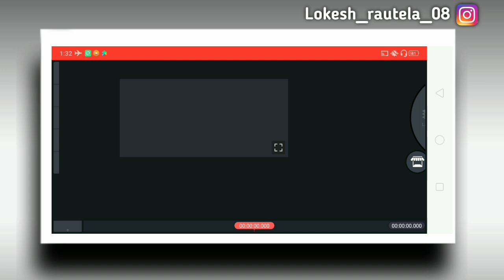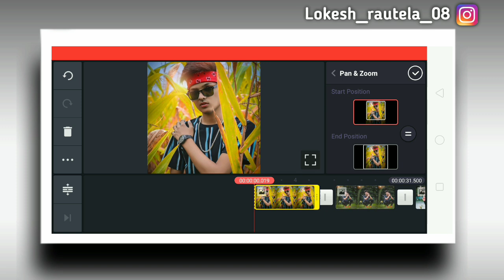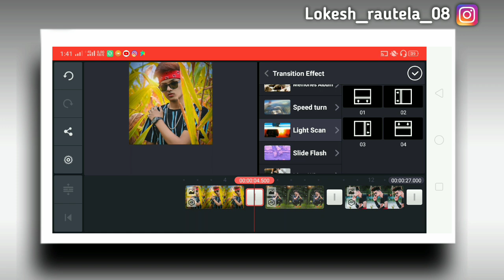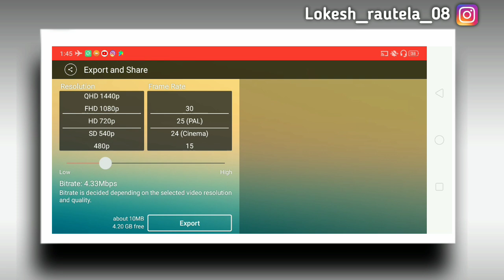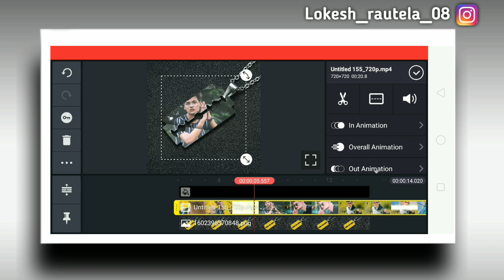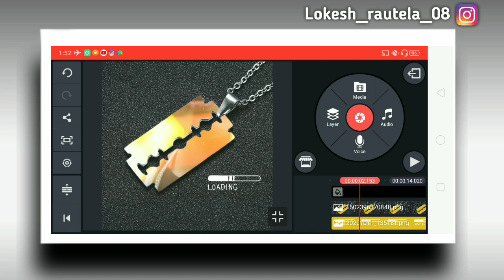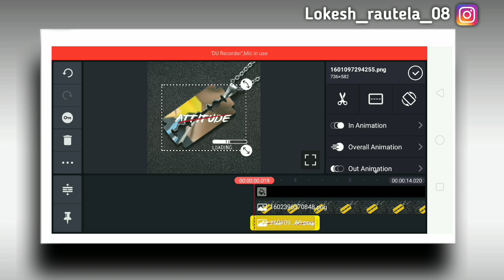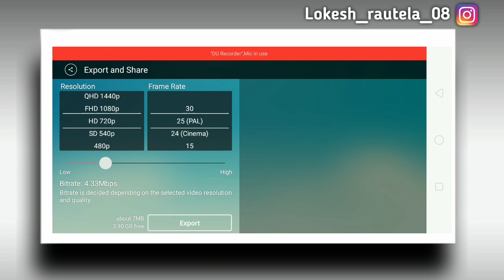new attitude whatsapp status editing in kinemaster | new trending whatsapp status 2020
material